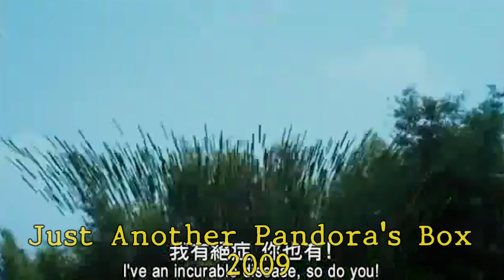หยวนเปียว เจ้าเสือน้อยที่ดังน้อยที่สุด ในบรรดาสามพี่น้องร่วมสาบาน เฉิน หง หยวน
รายชื่อคลิปทั้งหมดของช่อง